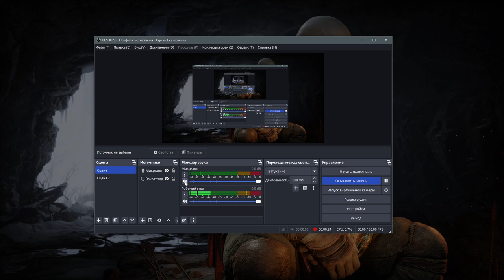1 Начало игры за Бога Войны